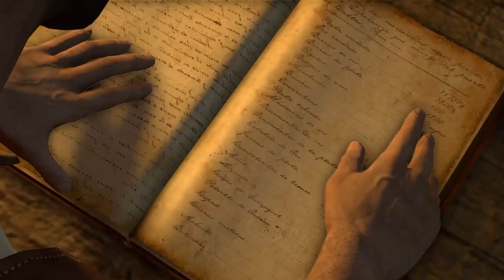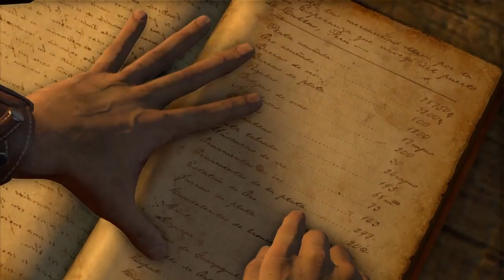Uncharted Drake's Fortune (PS4)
Playing The first chapter in the uncharted collection on the PS4
 I own this game (Drakes Fortune) on the PS3 and played it many times yet still having good fun with this. more text